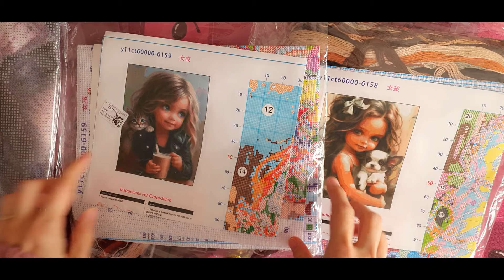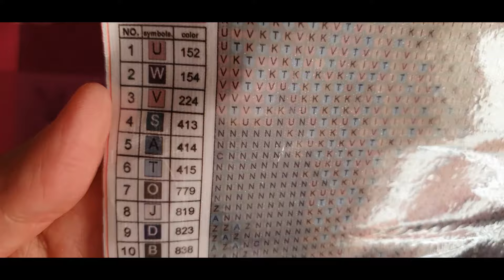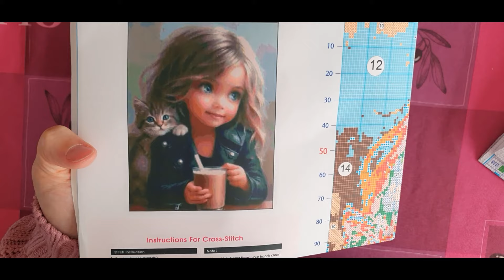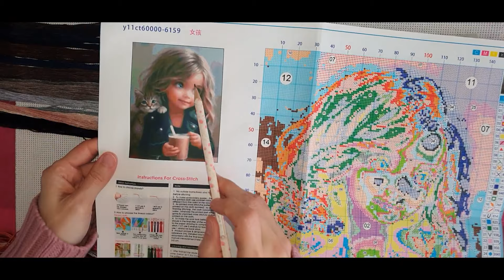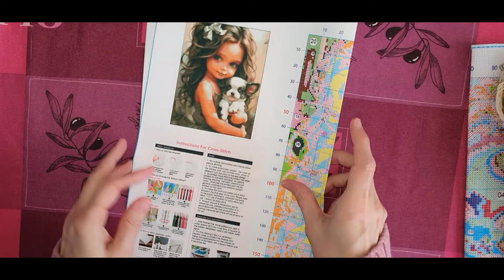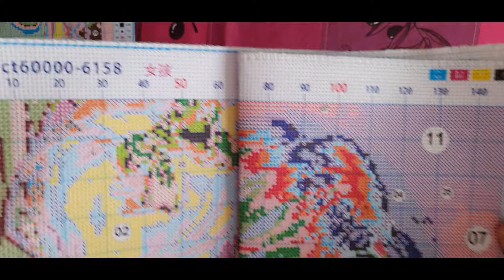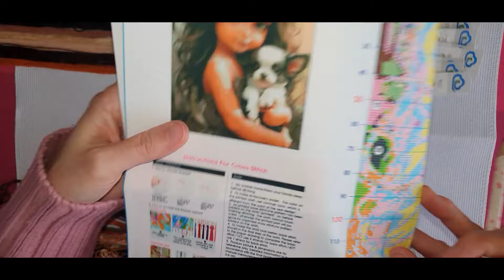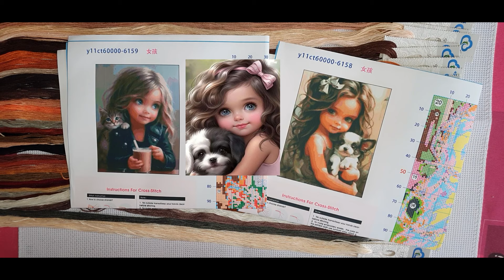UNBOXING diychoose pointdecroix crossstitch